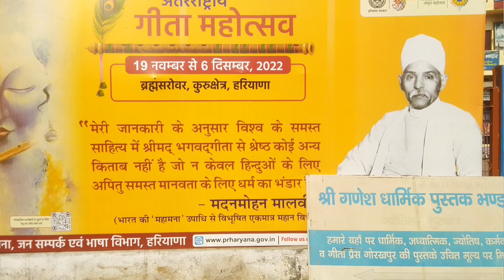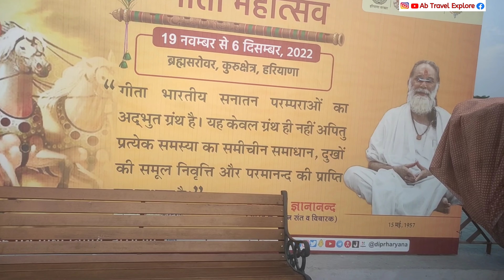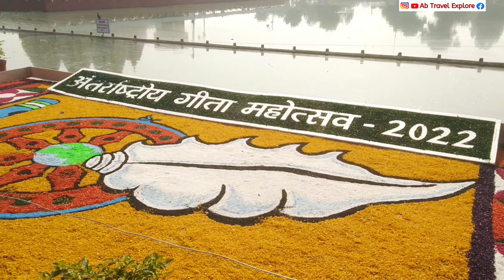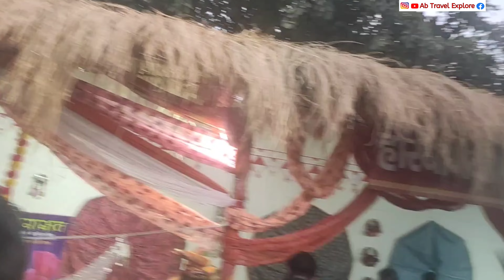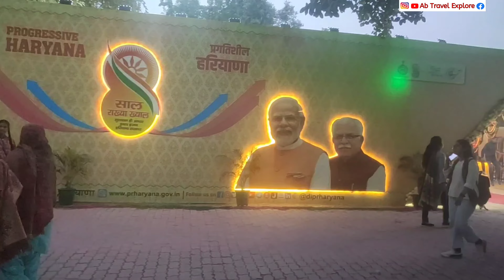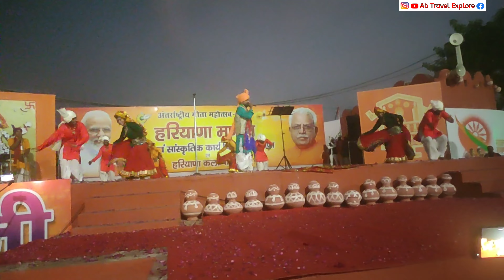अंतराष्ट्रीय गीता महोत्सव कुरूक्षेत्र। geeta jayanti kurukshetra | geeta mahotsav kurukshetra